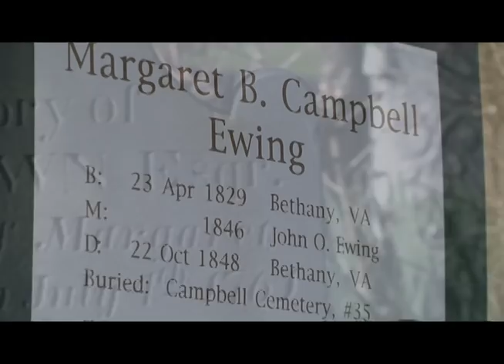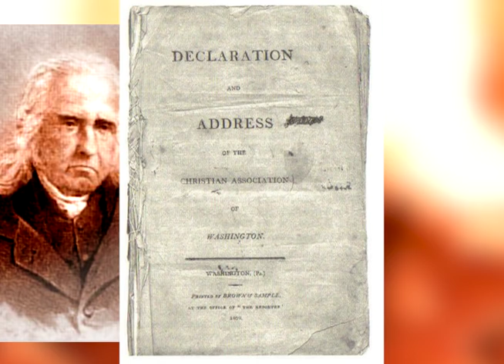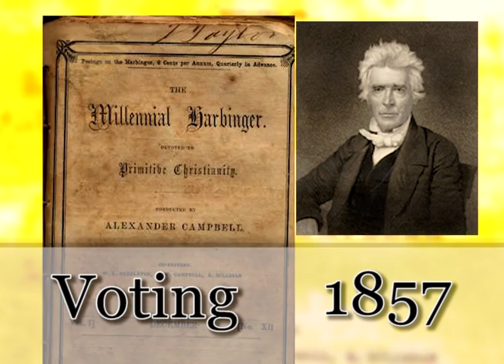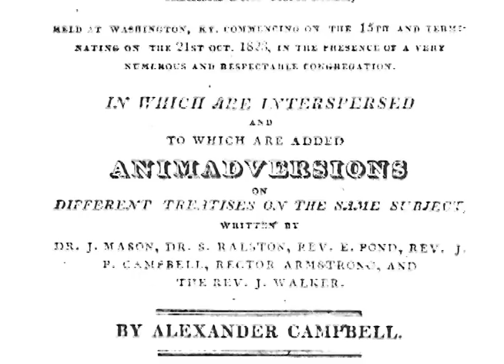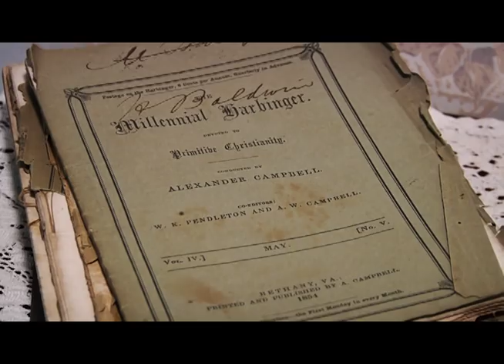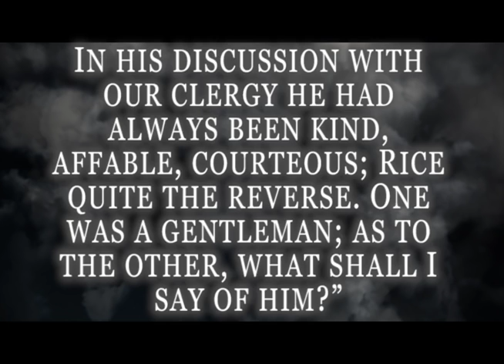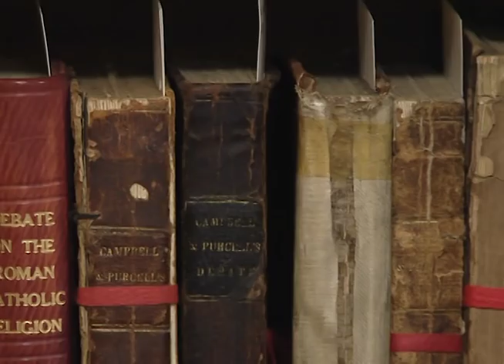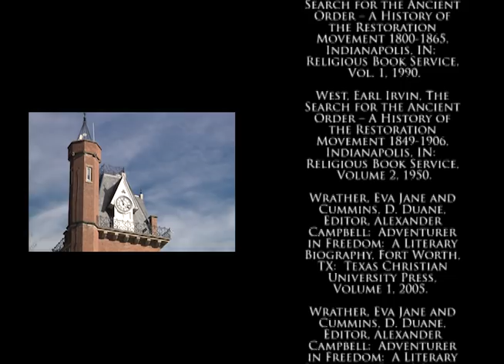Alexander Campbell Documentary - Hosted By David Kenney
Winner of the WCTV Clapper Awards for Best Documentary 2015!

Our Alexander Campbell Documentary was the winner of the WCTV Clapper Awards for Best Documentary 2015!

The Gospel Broadcasting Network is a non-profit organization that is fully-funded and supported by the churches of Christ.